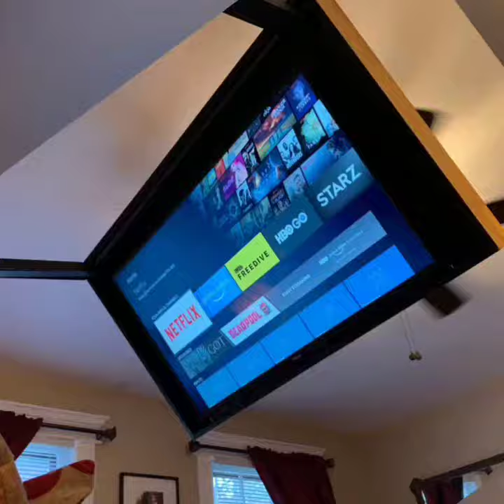Automated Art & TV extends over your bed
Learn more about HIDDEN VISION products and the Motorized Extended Flip Out TV mount